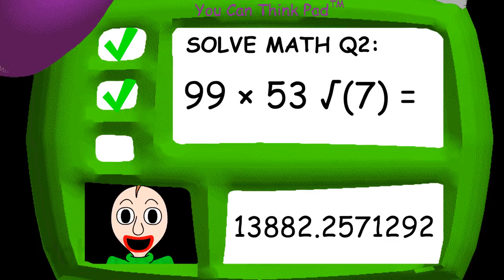BALDI'S BASICS ANIMATION - LESSON #8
"Baldis Basics in Education and Learning" Cartoon parody funny animation

Baldi

Player

Baldi's Basics in Education and Learning pro (YouTube Gaming)

PC game